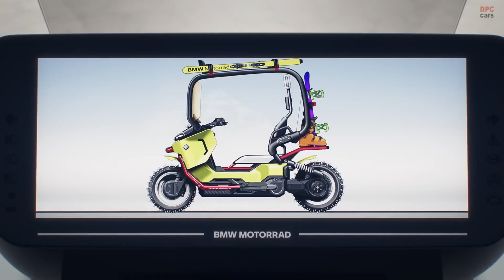BMW Vision CE Motorcycle Has No Helmet or Gear — And Balances Itself!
BMW Motorrad is rewriting the rules of electric mobility with the all-new Vision CE, unveiled at the IAA Mobility 2025 show. This groundbreaking electric scooter eliminates the need for helmets and traditional riding gear, offering a safer and more stylish way to move around the city.

The Vision CE blends innovation, urban freedom, and sustainability with features like its metal “cage” safety structure, self-balancing tech, and futuristic design. Built on BMW’s legacy of electric scooters like the CE 04 and CE 02, this concept introduces a new chapter in intelligent, connected mobility.

Whether you are into futuristic design, clean mobility, or simply love seeing how far vehicle technology can go—this one is worth watching. The freedom of the open road now comes with a seat belt instead of a helmet.

Like this video if you are excited about the future of mobility.